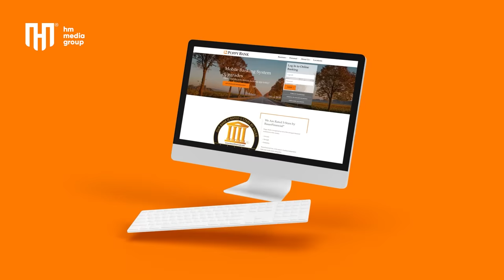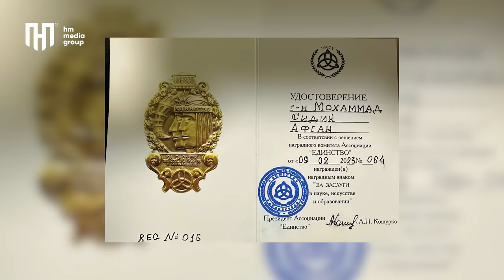گپ+گپ|صدیق افغان|پیش بینی تکان دهنده|رازناگفته|دیوانه هستم|دستاورد تازه|Gap+Gap with Sediq Afghan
رازهای ناگفته زندگی صدیق افغان در این برنامه! بلی دیوانه هستم اما دزد, خائین و خاک فروش نیستم ! من عاشق ریاضیات هستم ! قصه های از زندانی شدن و مبارزات صدیق افغان! دستاورد تازه صدیق افغان برای افغانستان, رمز زندگی موفق, من حالا به امضاء ملا حسن آخند از افغانستان سفر می کنم! سوالات و معلومات ناگفته در مورد زندگی شخصی صدیق افغان و ده ها مورد دیگر را در این برنامه بیننده باشید!

The untold secrets of Sediq Afghan's life in this program! Yes, I am crazy but I am not a thief, traitor, or a land seller! I love mathematics! Stories of imprisonment and struggles of Sediq Afghan! Sediq Afghan's new achievements for Afghanistan, the secret of a successful life. Now I am traveling with the signature of Mullah Hassan Akhund from Afghanistan! Watch the undisclosed questions and information about Sediq Afghan's personal life and many other topics for the first time in this show!